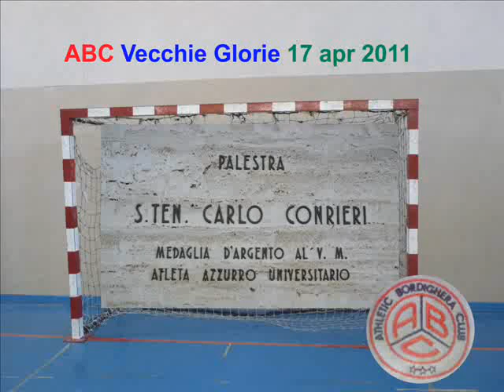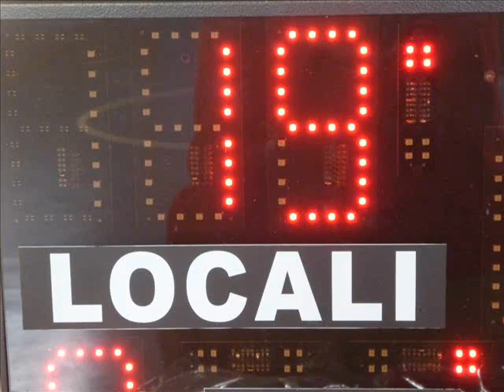abc.wmv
ABC Vecchie Glorie - 17 aprile 2011